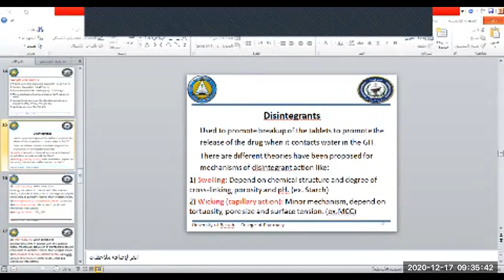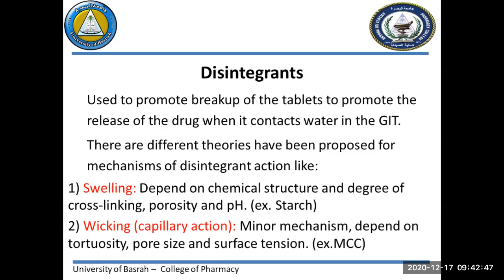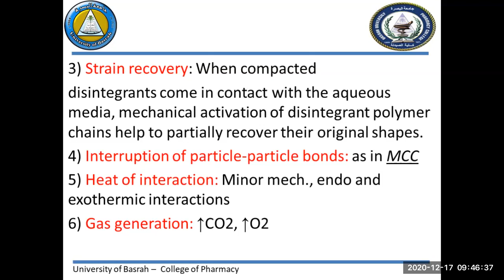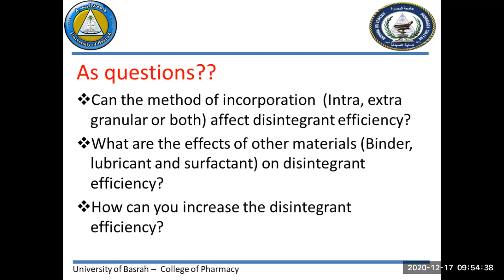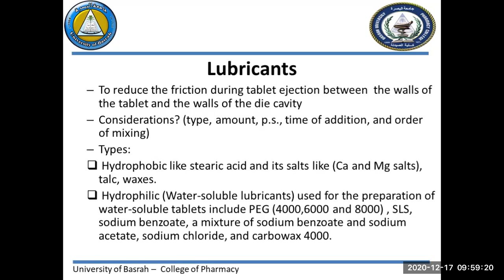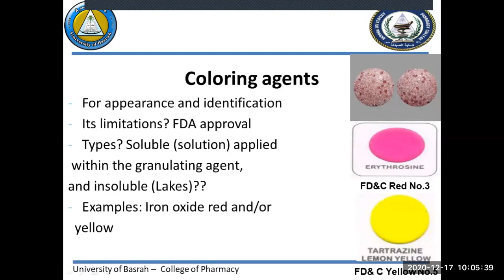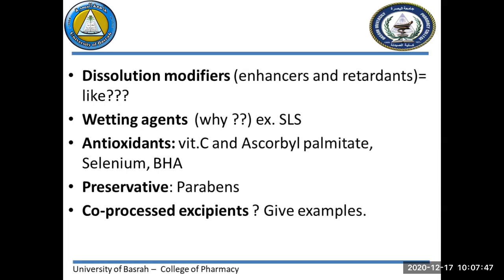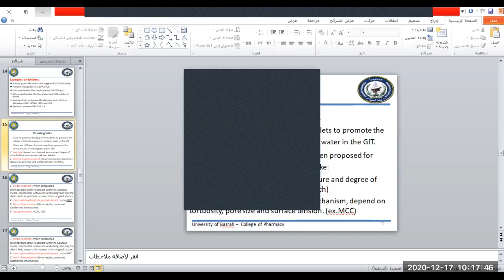Lecture 3 Tablet manufacturing Part Two